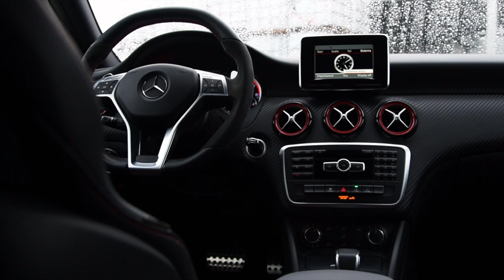Mercedes-Benz - Classe A 45 AMG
Promotional Video - Agricar Group - Mercedes-Benz - AMG